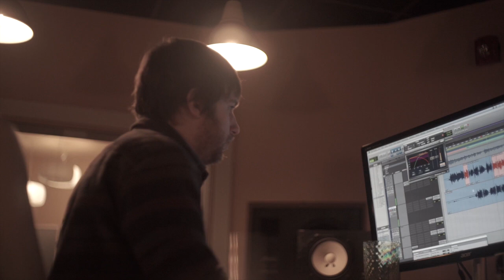Billy Dodge Moody - "Avignon" [Official Music Video]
The official music video for "Avignon" by Billy Dodge Moody. Filmed at Plaid Dog Studios in Boston, MA.